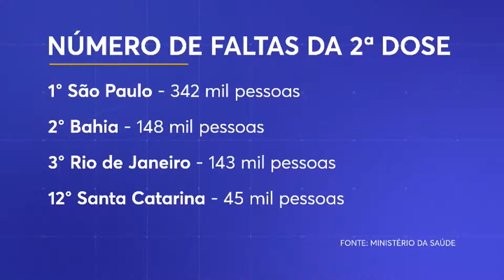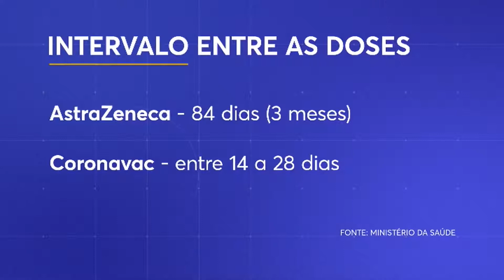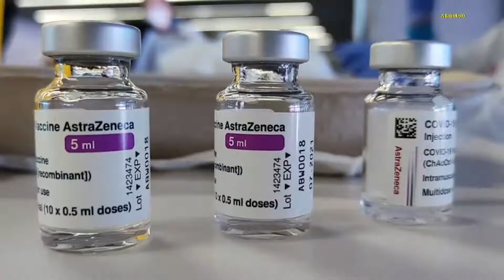Mais de 40 mil pessoas não tomaram a segunda dose da vacina contra a Covid-19 em SC | SCC Meio-Dia